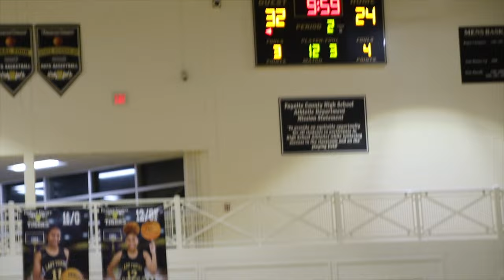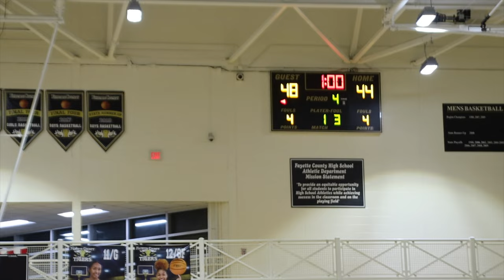Westlake vs Fayette Down to Last Shot!!